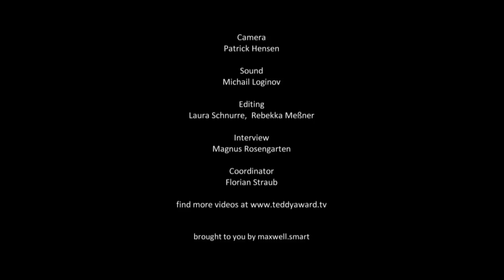Interview Véronique Aubouy "Je suis Annemarie Schwarzenbach"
29. TEDDY AWARD, 65. Berlin International Film Festival
Interview Véronique Aubouy (director) and the cast of 'Je suis Annemarie Schwarzenbach'
Interview by Magnus Rosengarten

'Je suis Annemarie Schwarzenbach' (My name is Annemarie Schwarzenbach')
FR, 2015
Directed by Véronique Aubouy
Cast: Valentin Jean, Pauline Leprince, Nina Langensandt

Annemarie Schwarzenbach was a shimmering figure of bohemian society of the 1920s. A talented writer, she was lesbian, addicted to drugs, a globetrotter, bewitchingly androgynous and – much to her domineering Nazi-loving mother’s chagrin – also anti-fascist. Berlin photographer Marianne Breslauer described her as the most beautiful creature she had ever encountered. Schwarzenbach died young at the age of 34. She remained forgotten until the 1980s when her books began to be republished and her biography reconstructed. Director Véronique Aubouy does more than merely save Annemarie Schwarzenbach from obscurity, she brings her into the present. Sixteen young actors of both genders slip into different roles in order to play Schwarzenbach, her friends and lovers.
Increasingly fascinated by the pull of this figure, their oscillations between genders becomes a joint project. Something that begins as an audition in which the young actors are asked to attach their biographies to that of the writer, ends in a dance of relationships in which the borders between reality and dramatization are blurred.